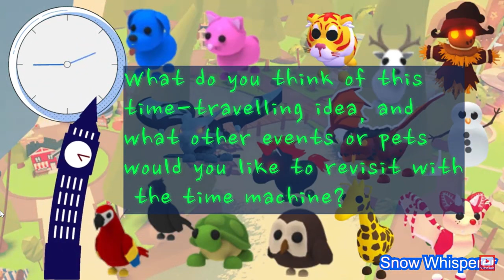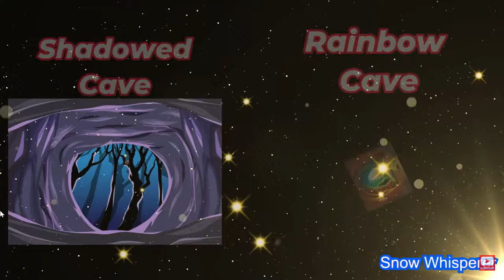😍EARN FREE ROBUX❗NEW PET STUDIO + NEW TUNNEL + TIME TRAVEL HUB!) Adopt Me! Roblox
😱MAP CHANGE! (PET STUDIO + TUNNEL + TIME TRAVEL HUB!) EARN FREE ROBUX & NEW PETS in Adopt Me! Roblox